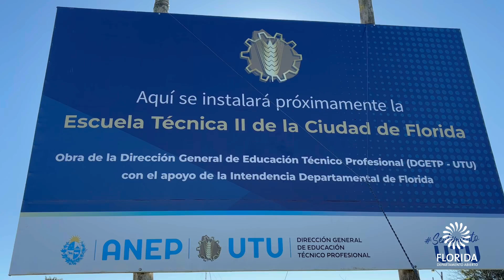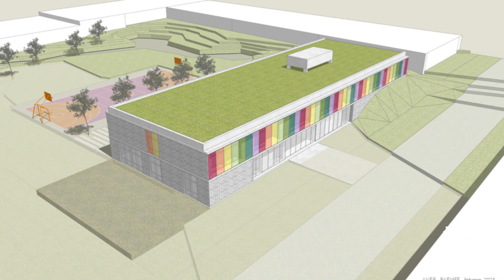Presentación proyecto Escuela Técnica N°2 "Centro María Espínola" de Florida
La Administración Nacional de Educación Pública (ANEP) a través de la Dirección General de Educación Técnico Profesional (DGETP-UTU) presentó el proyecto de construcción de la Escuela Técnica N° 2 "Centro María Espínola" de la ciudad de Florida, el jueves 27 de junio, a en el Salón de Honor de la Intendencia Departamental de Florida.
El evento contó con la participación de la intendenta (i) de Florida Delia Mutay, el secretario general de la Intendencia Marcos Pérez, presidenta de la ANEP Virginia Cáceres y autoridades nacionales y locales.
Los Centros María Espínola promueven una política focalizada en la Educación Media Básica diseñada para mejorar los aprendizajes, el trayecto y el egreso de los estudiantes.
Además, ofrecen una propuesta pedagógica en horario extendido, brindando al estudiante tres comidas diarias.
Por otra parte, se desarrollan actividades recreativas y talleres relacionados a los intereses de los jóvenes.

Datos del nuevo centro educativo

Ubicación
Calle 30 de Noviembre de 1980 esquina Ariosto Fernández Ciudad de Florida.
Superficies a construir: 1.385m2, del predio: 1.717 m2
Espacios exteriores: 1.187m2 (acceso principal, patio equipado, cancha polideportiva, acceso secundario con estacionamiento para bicicletas y área de servicio, zona para estacionamiento vehicular)
El monto total de la obra es: $ 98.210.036 incluido impuestos y leyes sociales. El inicio de obra está previsto para julio de 2024 y el fin de obra está previsto para octubre de 2025.

Distribución edilicia
El interior del centro educativo contará con 6 Aulas, aula tecnológica, aula de tecnología y comunicación, laboratorio de ciencias experimentales, sala para coordinadores, sala de estar, grada – escalera, circulaciones, comedor, cocina con baño y despensa, sala para docentes, administración, dirección, sala de reuniones, adscripción, tisanería, sala de lactancia, dos baterías de baños para estudiantes (8 boxes), baño de acceso universal, dos baños para docentes y funcionarios, depósito general y archivo.
Afuera del centro habrá acceso principal, patio equipado, acceso secundario al patio y cancha con estacionamiento para bicicletas, cancha polideportiva reglamentaria, estacionamiento vehicular y sistema de detección, prevención y combate de Incendios.